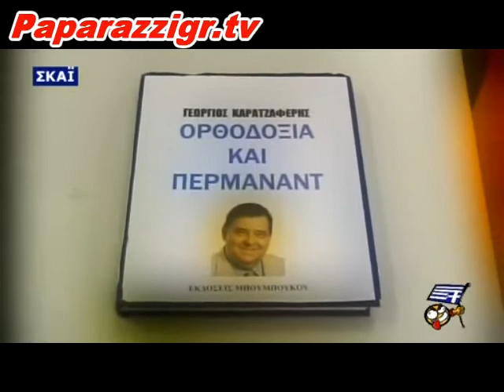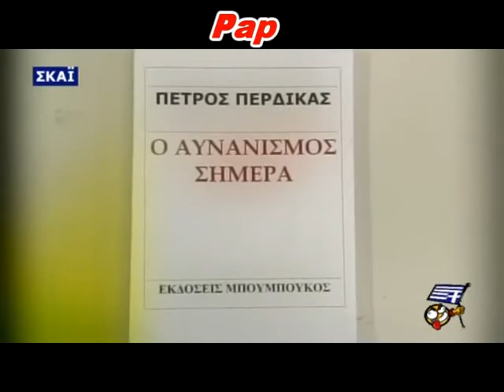ellinofreneia karatzaferis hitler